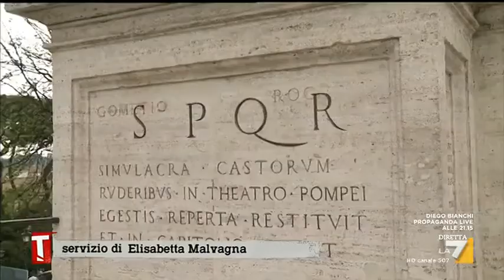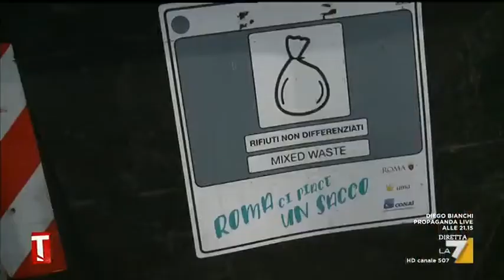Spqr, sono puliti questi romani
La sindaca Raggi ha dichiarato guerra agli zozzoni che sporcano la città gettando e abbandonando rifiuti dove non dovrebbero. Ha ricordato in un post di lunedì 1 aprile 2019 che dobbiamo trasformare il detto “Sono porci questi romani” in “Sono puliti questi romani”. Riflettendo con qualche turista sul vero significato della parola SPQR, la nostra distinta Bitti prova a farsi un giro per le vie di Roma in cerca di sozzoni da moralizzare. (E. Malvagna)